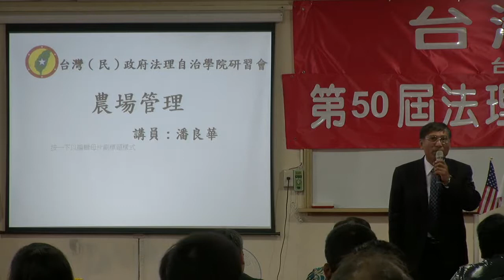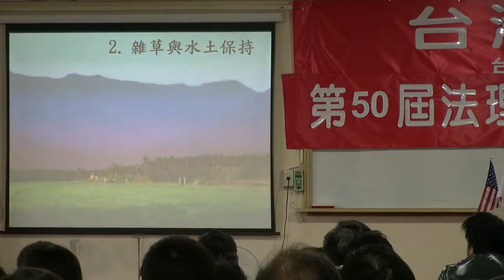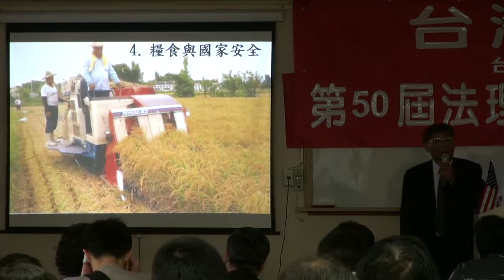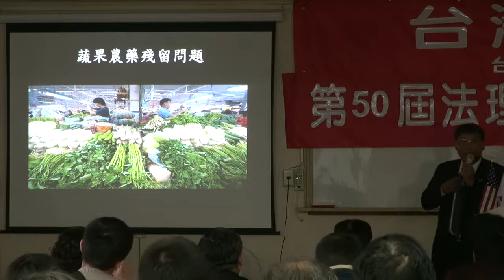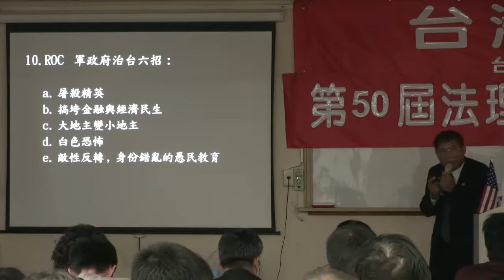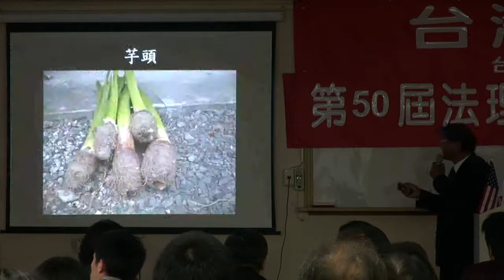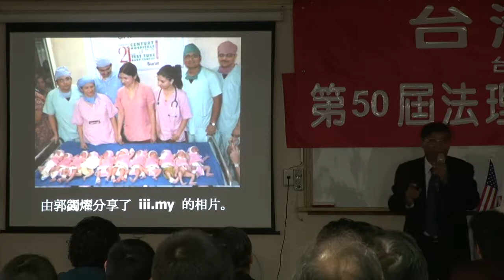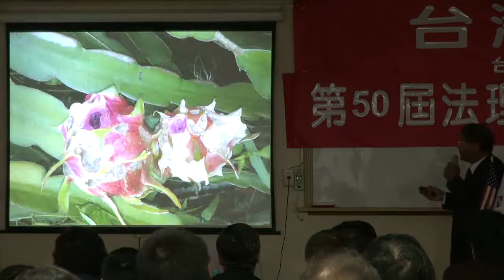130302-7-農場管理-潘良華-台灣民政府第50屆法理自治學院